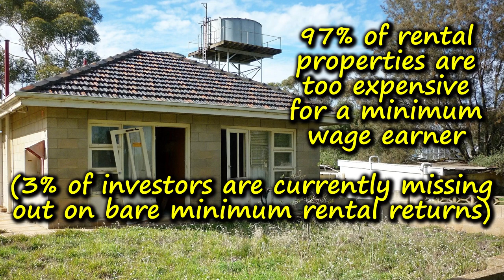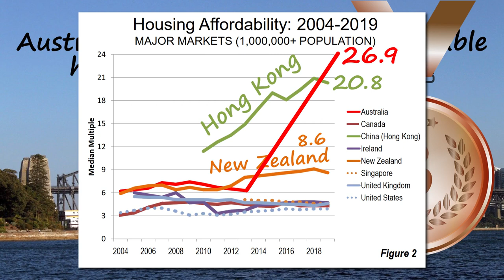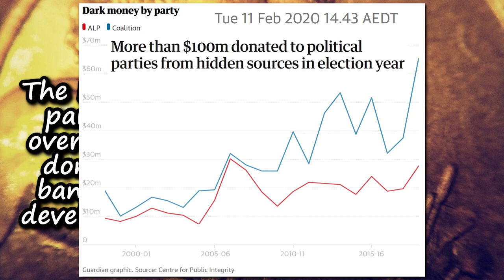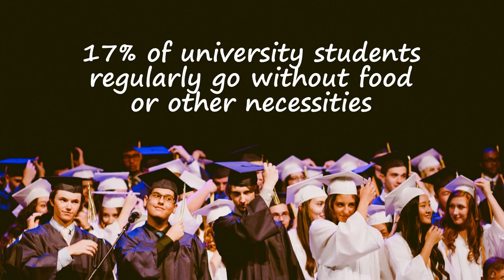Key Facts About Australian Housing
G’day everybody. In today’s talk, the Australian Government will be running you through some key facts about Australian housing and how they intend on fixing some of the pressing issues. Obviously, there’s lots of issues out there regarding Australian property, but don’t worry! Our fearless leaders will get us through this housing crisis and make sure that all their mates are given the help and support they deserve. Because that’s what we do in Australia. We help our mates! Our rich corporate banking mates.

Virtual gaming fun for all (Shop fast & free with eBay Plus. T&Cs apply)